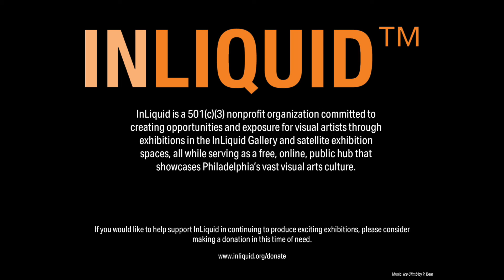Patterning Nature Artist Interviews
"Patterning Nature" was in the InLiquid Gallery July 29, 2020 – August 29, 2020. InLiquid has interviewed the artists involved to get their unique perspective on the marriage of art and nature.

The three artists of Patterning Nature are connected. Working in various materials and processes, their work is all undeniably beautiful, and harness both nature and patterns in unique ways. Jessica Demcsak uses found and man-processed pieces of wood, onto which beautiful patterns are painted in acrylic. Linda Dubin Garfield uses wallpaper, and other found material to make collaged compositions depicting landscapes. The Gary Grissom’s oil paintings lovingly recreate quiet moments in nature: a fallen leaf just starting to dry, tree roots growing tumultuously seemingly in defiance of their earthly place, a tree limb fallen and taken over by its own decay and growth of life like fungi.